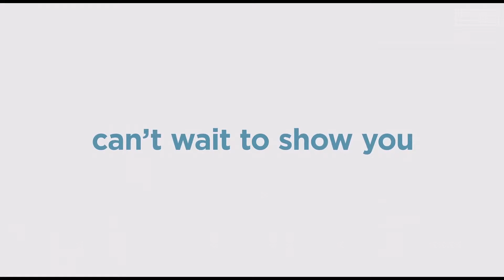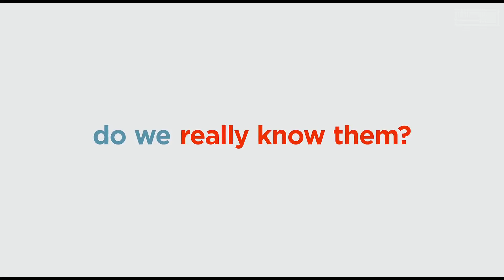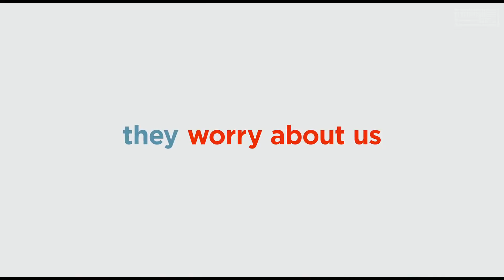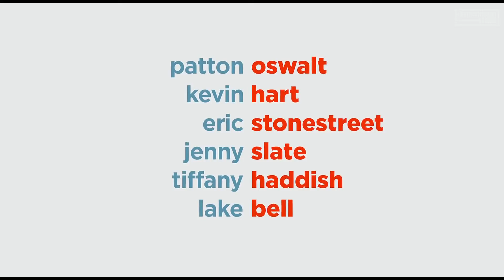The Secret Life of Pets 2 Official 11 Minutes Clips + Trailers 2019 New